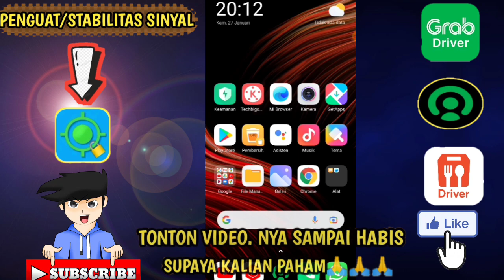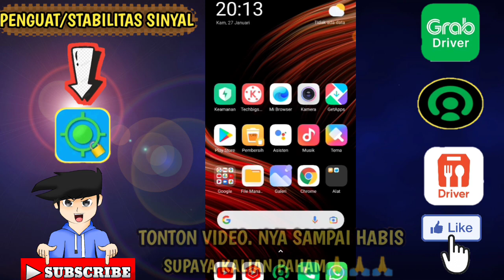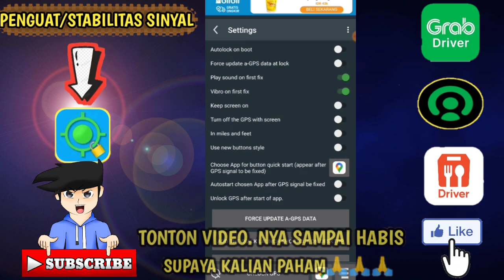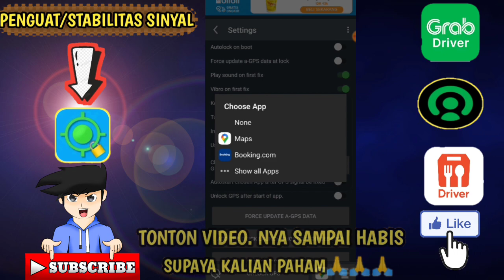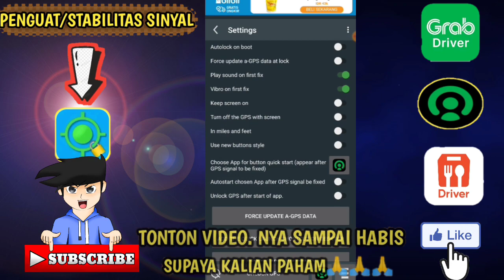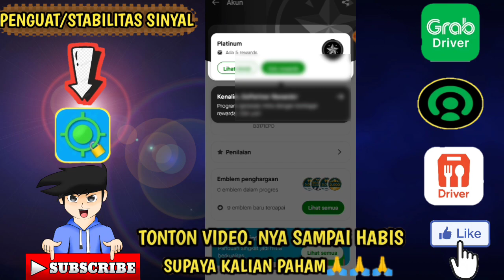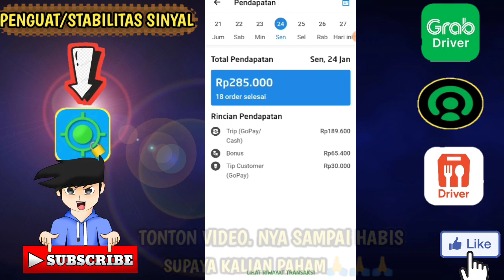Aplikasi penguat sinyal GPS terbaik 2022 untuk ojek online 🤑, GOJEK, SHOPEE, GRAB,GACOR 2022👏👏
Aplikasi penguat sinyal GPS  terbaik untuk ojek Online & Cara setting GPS locker  buat GOJEK, SHOPEE, GRAB, untuk pemula dan akun terapi Gojek, grab, shopeefood, maxim secara akurat akan saya bahas di kontent saya saat ini menggunakan aplikasi" GPS locker"

Semoga kontent ini bisa bermanfaat buat abang" & empok".terutama bagi yang terapi akun, semoga cepat ada perubahan ya👏👏

GRUP WHATSAPP
Tempat bertukar informasi seputar dunia OJOL
"SENDOK GARPU INDONESIA"

hastag;